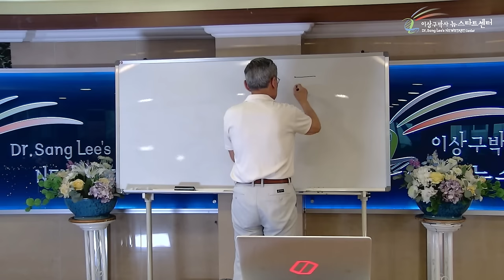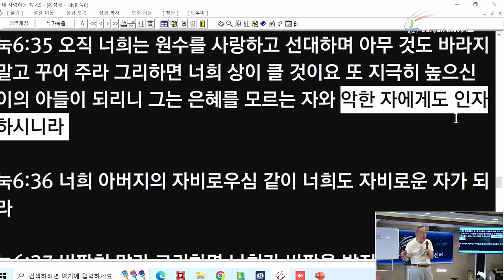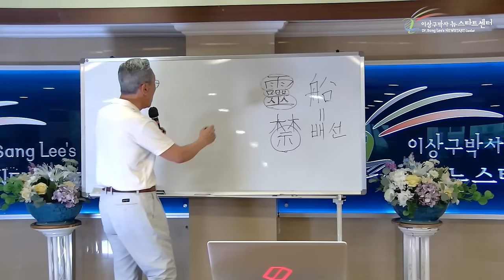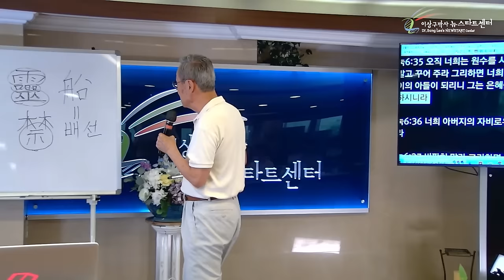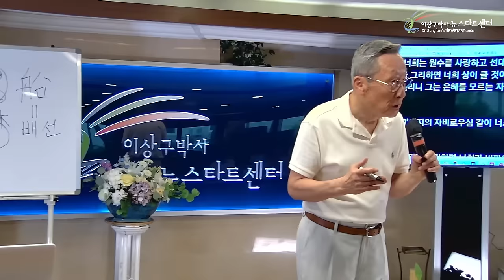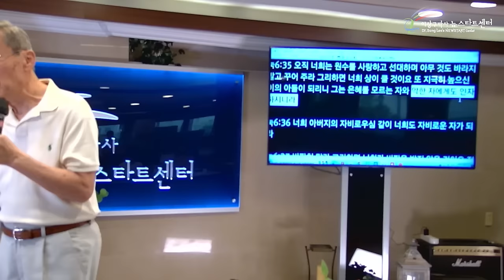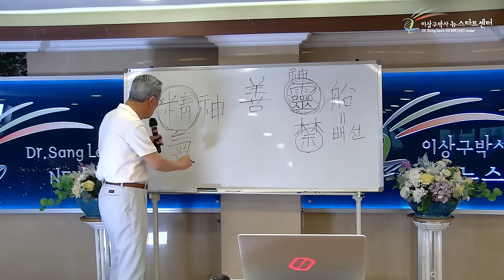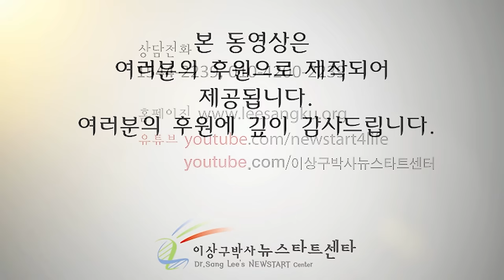[뉴스타트 건강강의] 모든 인간이 영적 존재인 이유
⏱️ 타임라인⏱️

00:00:00 뉴스타트 건강강의

00:21:51 성경을 중심으로 만들어진 한자?

00:31:02 하나님은 사랑이다.

00:36:55 정신(神)